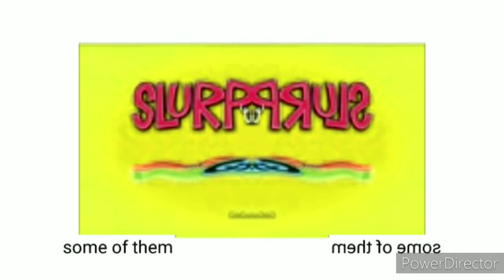Filmora Go Trailers Part 1 CoNfUsIoN